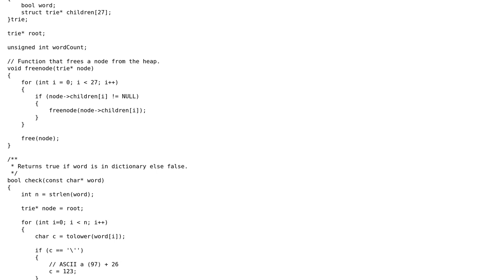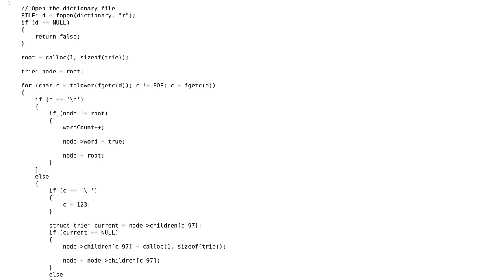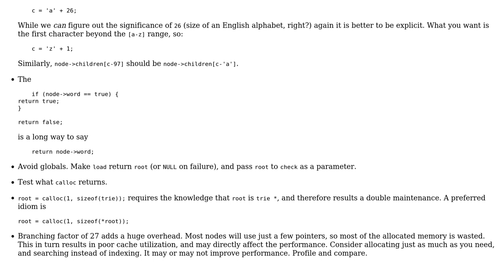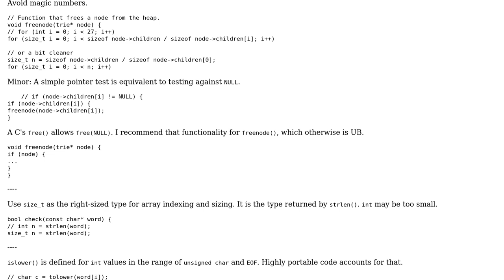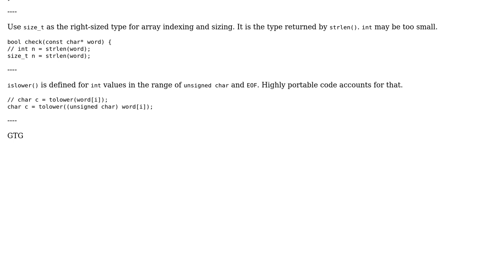Code Review: Loading dictionary words into a trie (3 Solutions!!)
Code Review: Loading dictionary words into a trie

With thanks & praise to God, and with thanks to the many people who have made this project possible! | Content (except music & images) licensed under CC BY-SA | Music | Images & others | With thanks to user zalidael user vnp user Graipher user cwallach user chux - Reinstate Monica user 200_success and the Stack Exchange Network Trademarks are property of their respective owners. You are responsible for your own actions.